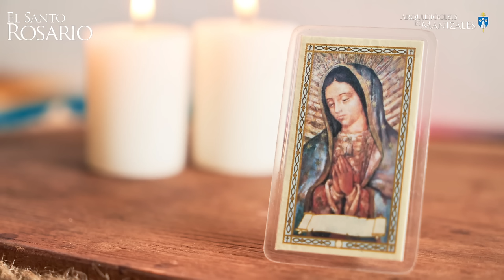Santo Rosario de hoy Miercoles 24 de Julio 2024, Arquidiócesis de Manizales. Misterios Gloriosos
El Santo Rosario por el canal de la Arquidiócesis de Manizales.

1. La Resurrección del Señor.
2. La Ascensión del Señor.
3. La Venida del Espíritu Santo.
4. La Asunción de Nuestra Señora a los Cielos.
5. La Coronación de la Santísima Virgen.